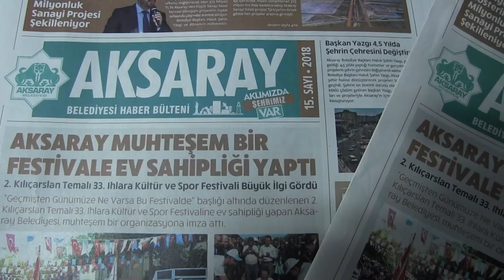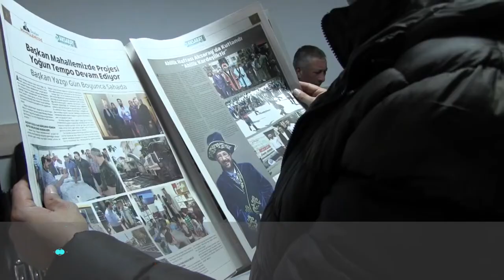16.11.2018 Günün Öne Çıkan Gelişmeleri